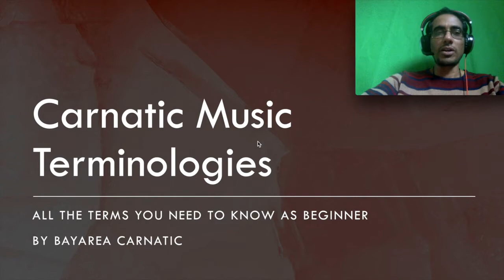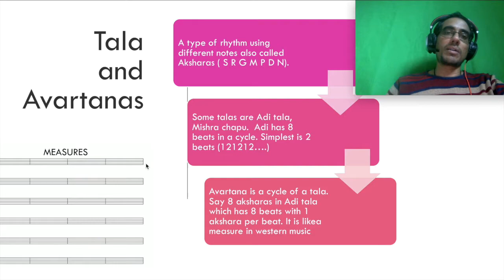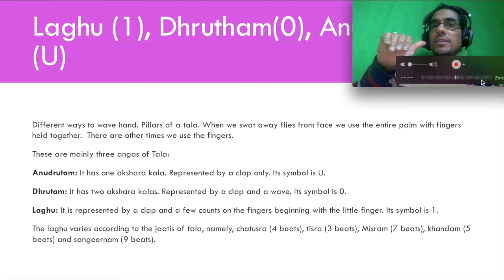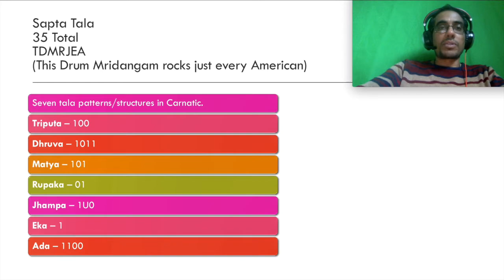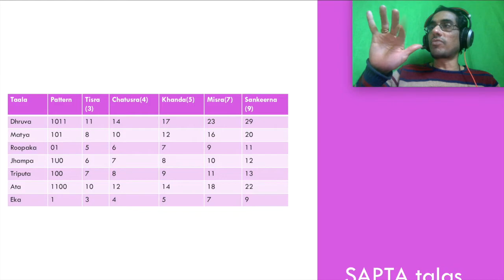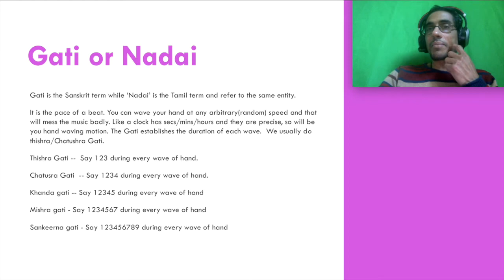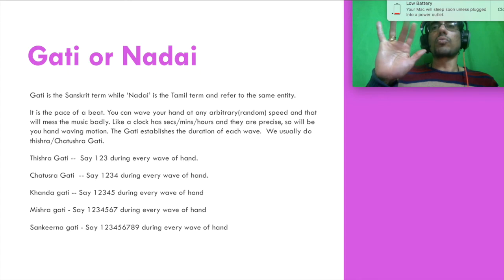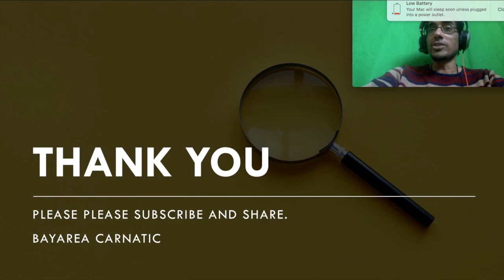Carnatic Theory - Gati/Sapta Tala/Jaati etc - Carnatic Music Terminologies you must know!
Exploring concepts like Tala, Jati, Gati, Nadai and looking at all the 35 Talas based on Sapta Tala. That will be your blessing to me.